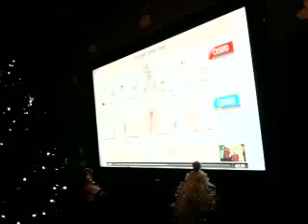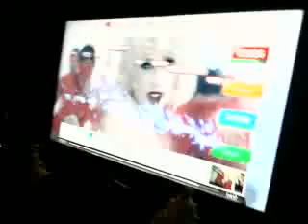New's years eve- my sisters singing on SingStar - Lady Gaga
A bit late, but it will do, i have been having technical probs :(